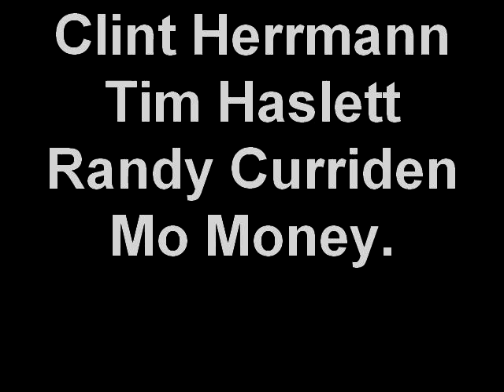What Not to do in School